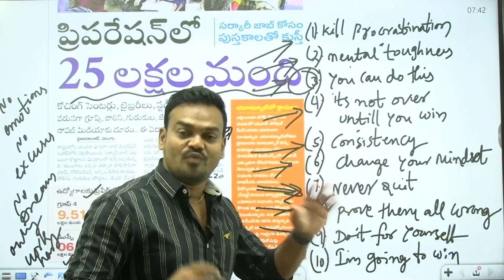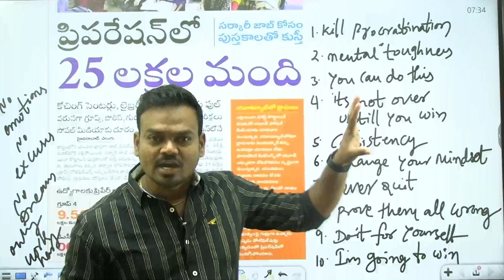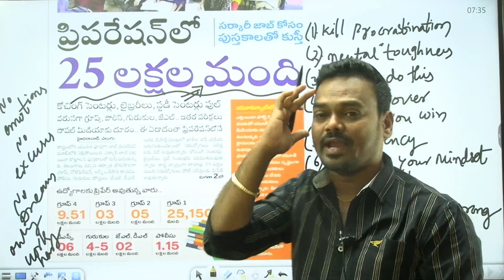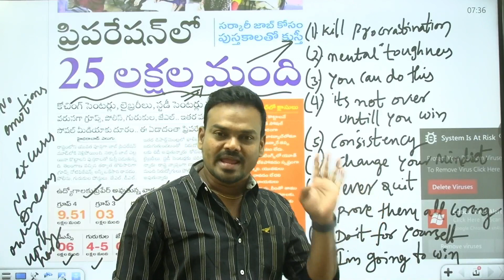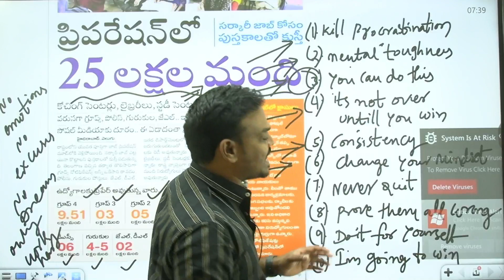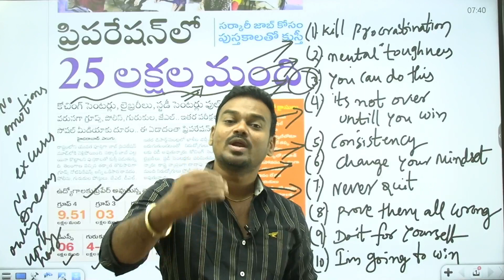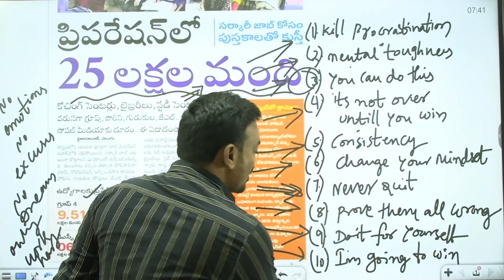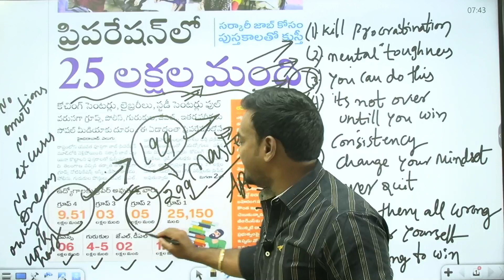ఇదీ విన్న తర్వాత మీ సక్సెస్ నీ ఎవరు ఆపలేరు/TSPSC/APPSC గ్రూప్ 2,3,4,DAO,DSC@GonaGannaReddy143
TSPSC గ్రూప్ 4 పేపర్ 1 ప్రశ్నల కోర్స్ జస్ట్ 116/- ఈ ఆఫర్ ఏ క్షణం ఐనా ఎండ్ అవ్వొచ్చు.
ఇందులో స్కూల్ లెవెల్ బిట్ బ్యాంక్ 6 నుంచి 10 తరగతి వరకు జనరల్ సైన్స్ మరియు సోషల్ బుక్స్ నుంచి సేకరించినవి ఉన్నాయి,
అలాగే సబ్జెక్టు వైస్ ప్రశ్నలు ఉన్నాయి
అలాగే కాన్సెప్ట్ నోట్స్ ఉంది మరియు పిడిఎఫ్ డౌన్లోడ్ ఆప్షన్ కలదు...

TSPSC గ్రూప్ 4 ఫుల్ కోర్స్
ప్రసన్ హరికృష్ణ గారు మరియు విన్నర్స్ టీం ఆధ్వర్యంలో బెస్ట్ వీడియో క్లాసులు హెచ్డి డిజిటల్ క్లాసులు పేపర్ 1 మరియు రెండు కవర్ చేస్తూ

I'm on Instagram as @gonaganna9. Install the app to follow my photos and videos.

*గ్రూప్ 2 ఫుల్ కోర్స్* (900+ వీడియోస్)
ఒక్కరోజు ఆఫర్ 499/-

గ్రూప్ 4 పేపర్ 1 లో 100 మార్క్స్ కొట్టే బెస్ట్ కోర్స్ - మోస్ట్ ఎక్స్పెక్టెడ్ ప్రశ్నలు - సబ్జెక్ట్ వైస్ ప్రశ్నలు
ఈ కోర్సు అస్సలు మిస్ అవ్వకండి ఎగ్జామ్ వరకు మీకు అనేక ప్రశ్నలు ప్రతి సబ్జెక్టులో ఎప్పటికప్పుడు యాడ్ చేస్తూ ఉంటాను పిడిఎఫ్ డౌన్లోడ్ ఆప్షన్ కూడా మీకు ఇవ్వబడుతుంది. All the Best

ప్రసన్న హరికృష్ణ అండ్ టీం ఆధ్వర్యంలో బెస్ట్ కంటెంట్ వీడియో క్లాసులు గ్రూప్ 4 కోసం.. వీడియో క్లాసులు పేపర్ 1&2 కవర్డ్

Bsc అగ్రికల్చర్ చేసిన వారికి సువర్ణ అవకాశం
 *అగ్రికల్చర్ ఆఫీసర్ నోటిఫికేషన్* విడుదల
అగ్రికల్చర్ ఆఫీసర్ ఉద్యోగం సాధించడానికి మీకు ఉపయోగపడే పేపర్ 2 లో 300 మార్కులకు తయారు చేయబడిన బెస్ట్ వీడియో తెలంగాణలో అగ్రికల్చర్ ఆఫీసర్ కు బెస్ట్ స్టాండర్డ్ వీడియో క్లాసులు ఉన్నటువంటి ఏకైక కోర్స్.

 *Exclusive AO Video Classes*
( పేపర్ 2 మీద *వీడియో క్లాసులు, టాపిక్ వైస్* *టెస్టులు,మాక్ టెస్ట్లులు* & PDfS అన్ని కలిపిన ఏకైక కోర్స్)

 *JL జనరల్ స్టడీస్ - 15 టాపిక్స్* - సబ్జెక్ట్ వైస్ *క్విక్  *రివిజన్ మెటీరియల్స్ - *20 టెస్ట్స్*
(15 సబ్జెక్ట్* వైస్ టెస్ట్స్ + 5 టెస్ట్స్ = 20 టెస్ట్స్)
టెస్ట్ సిరీస్ *తెలుగు* మరియు *ఇంగ్లీష్ మీడియం లో* ఉంటుంది & వివరణ(మేటర్) కూడా ఉంటుంది.

 *స్టాఫ్ నర్స్ ఫుల్ కోర్స్* - స్టేట్ బెస్ట్ కోర్స్ HD డిజిటల్ *వీడియో క్లాసులు* & *టెస్ట్ సిరీస్*

 *TSPSC గ్రూప్ 2 టెస్ట్ సిరీస్ - 40 టెస్ట్స్ ఇంగ్లీష్ &:తెలుగు* *మీడియం లో*  ఫ్రీ గా గ్రూప్ 4 టెస్ట్ సిరీస్

m

Hey! Come and learn something new on Master. Here’s a course you might like: AP గ్రామ సచివాలయం కేటగిరీ 1 బెస్ట్ ఫుల్ కోర్స్ 2023 - 3rd నోటిఫికేషన్ by Gona Gannareddy